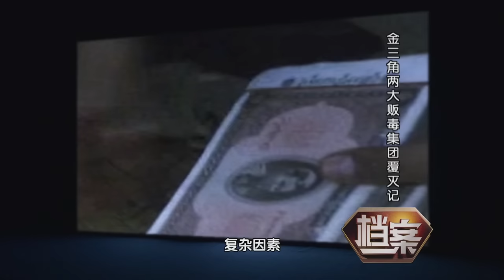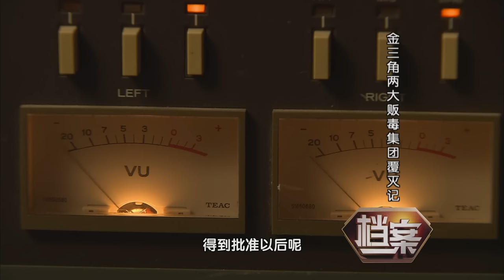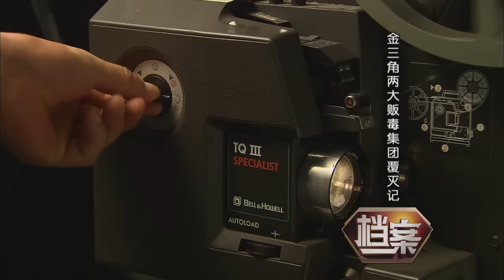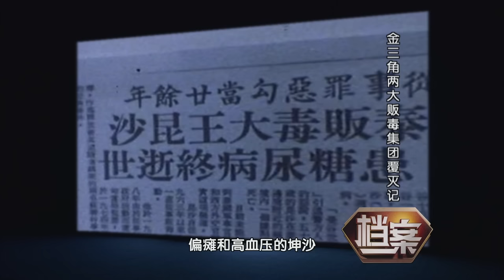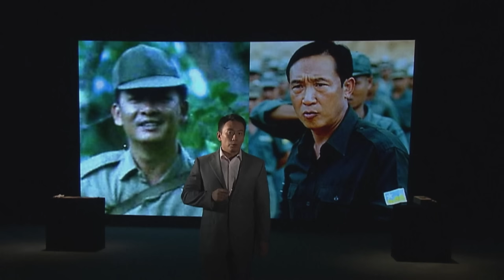金三角两大贩毒集团覆灭记,深度还原案件真实情节!【档案】